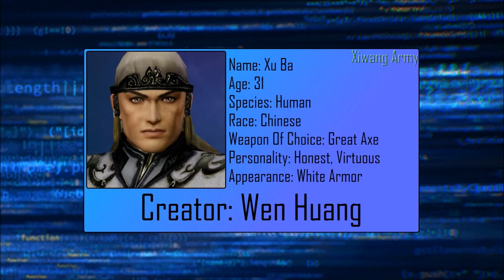Xu Huang's Grandson!! The Mighty Xu Ba!! | Fan Lore Friday | Dynasty Warriors 8 Empires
FAAAANNNN LOOOOORRRRE FRIDAY!! Yep! Another FLF vid and we are showing off the GRANDSON of Xu Huang, Xu Ba!!

These Amazing Artists You Should Check Out!!
{People who I have commissioned to}